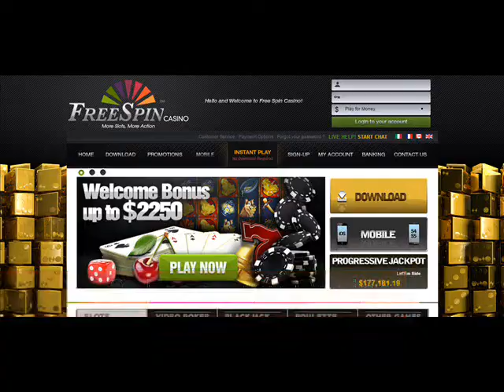Top 10 RTG Online Casinos for Bonus Codes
If you’re searching for the no deposit casinos then look at our list of top RTG casinos online. and get the biggest collection of RTG bonus codes on internet for completely free. Compare our pool of no deposit bonus codes with others and find why WinMeNot.com has unmatched compilation of offers from top rated casinos of this year.